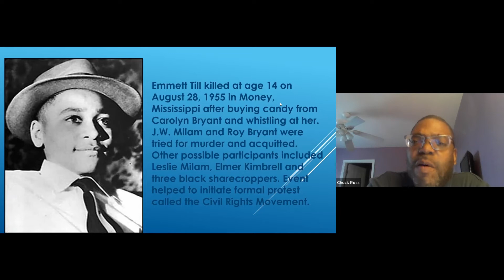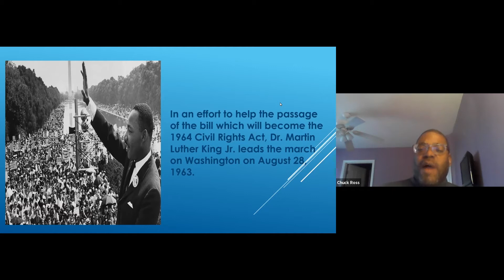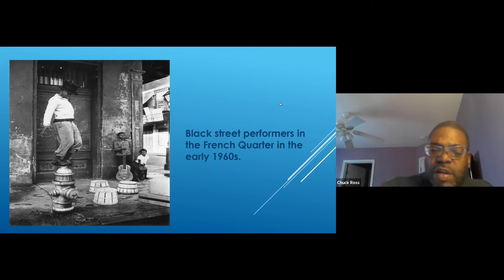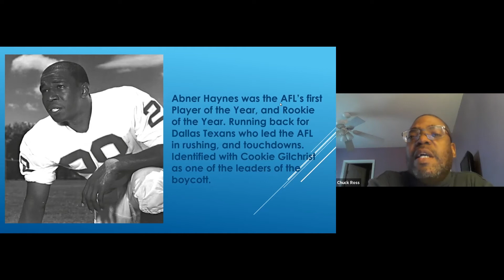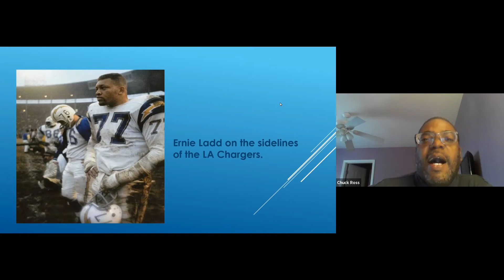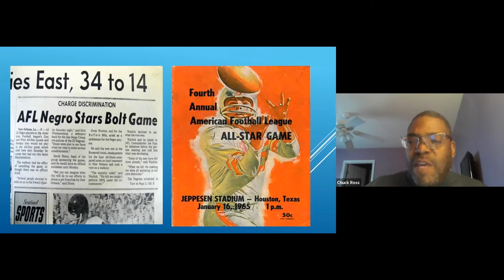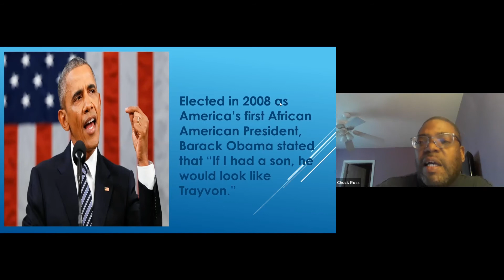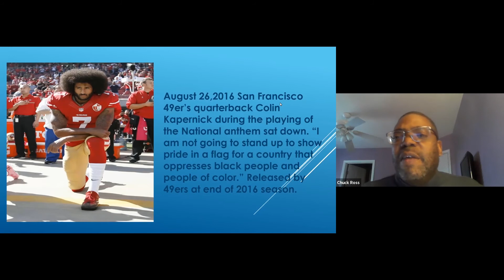Spring 2021 SouthTalk: “Protests in Pro Football, 1965–2020” with Dr. Chuck Ross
Chuck Ross’s “Protests in Pro Football, 1965–2020” talk examines both the events leading up to the 1965 American Football League All-Star game protest and the events that led to Colin Kapernick’s 2016 NFL protest. Ross will also discuss the legacy of Kapernick’s actions in the wake of the death of George Floyd and the different responses by professional sports leagues and teams in America.

Chuck Ross is a native of Columbus, Ohio, and currently is professor of history and African American studies at the University of Mississippi. He holds a BA in history from Stillman College. He has an MA in Black studies, an MA in history, and a PhD in history, each from The Ohio State University. He is the author of, Mavericks, Money, and Men: The AFL, Black Players, and the Evolution of Modern Football, which was published by Temple University Press in 2016, and Outside the Lines: African Americans and the Integration of the National Football League, which was released by New York University Press in 1999. His teaching interests include twentieth-century US history, African American history, and sports history. He has appeared on ESPN’s Outside the Lines and on ESPN Radio.

Associate Professor of History and Southern Studies Darren Grem introduced and facilitated the Q&A  for this talk originally recorded on February 11, 2021.

For more information about the Center's SouthTalks series, please visit our